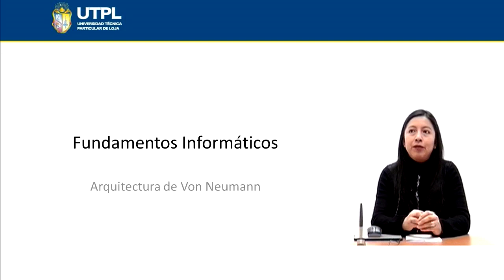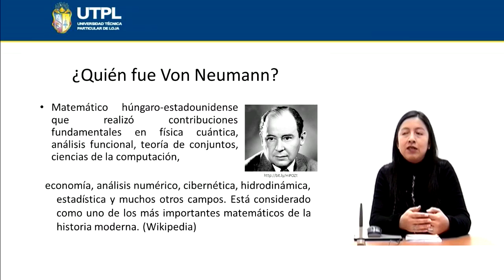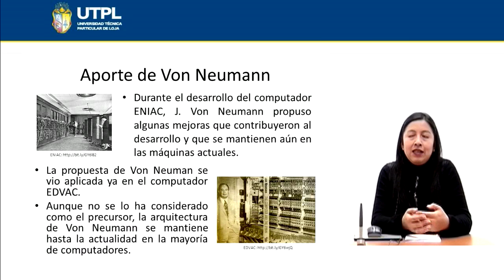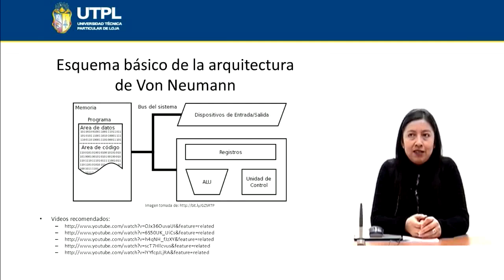UTPL ARQUITECTURA DE VON NEUMANN ESQUEMA BÁSICO [(INFORMÁTICA)(FUNDAMENTOS INFORMÁTICOS)]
Informática
Fundamentos Informáticos
Tema: Arquitectura de Von Nuemann Esquema Básico
Ponente: Ing. Irma Cadme